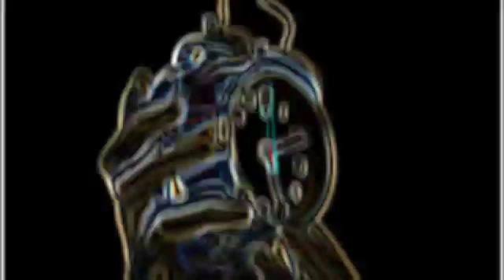[DD] (Dubstep) Korqux - Walk Away